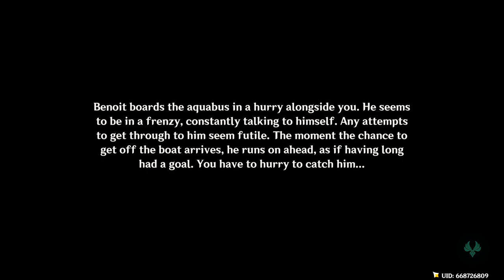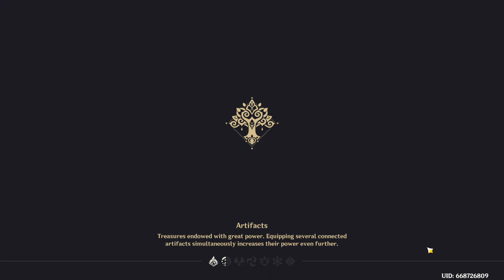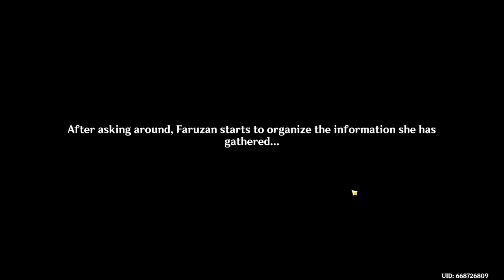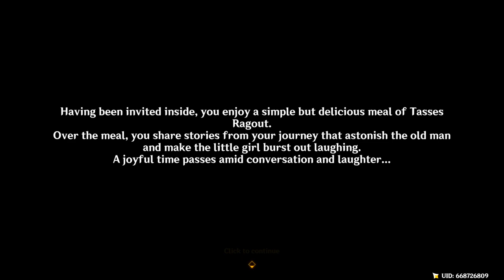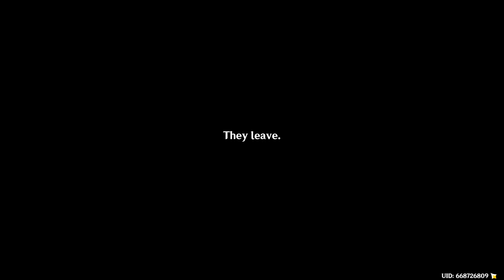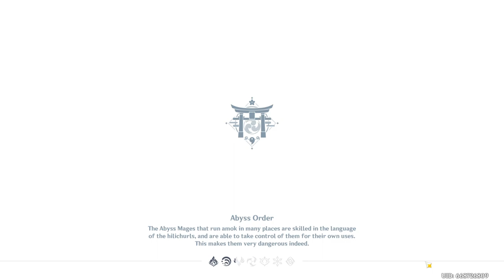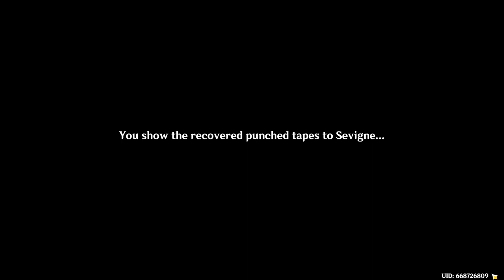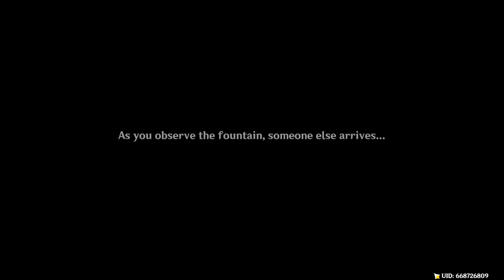🐾Traveling with Paimon: Faruzan (Madam), Caterpillar, Leroy🐾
COMMISSIONS
🐾01:42 The Gourmet Supremos: Extreme Cookery (Picked Right Side)
✅Swift Slayer
✅Emergency
✅Operation Thunderous Ignition

🐾08:05 Reputation Quest

🐾28:51 Queen of the Night's Aria
🐾33:25 Ride the Navia Line
🐾56:58 Beautiful Friends
🕵️‍♀️The daughter is Molli, and that is why Benoit likes having her around and her parents hate it when she visits him.

~~~ MADAM ~~~
⛋ A Confounding Conundrum ( The Story of Madam Faruzan )
🐾01:07:07 A Mysterious Senior
🐾01:22:30 Wanderings of a Lonesome Shadow
🐾01:36:27 Go to the NE of Hypostyle Desert
🐾Ask the villagers for information (3)
1/3 01:37:37 Chatty Villager: Legendary Ruin Wanderer
2/3 01:38:16 Tired Villager: Villagers are not allowed to get close to the site
3/3 01:38:38 Curious Villager: Talks about a single traveler that calmed the frequent sandstorms in the area PREVIOUSLY
🐾01:46:05 Go back to makeshift camp
🐾01:52:42 Return to the temp camp
🐾01:56:00 Tamimi
🐾02:06:12 Start Over (New Friends, New Life, New Beginning)
ABOUT
📍We last saw him at Pardis Dhyai where he works with his assistants Collei and Karkata
🔎Our last mission with him basically starts our adventures with Madam Faruzan
(Intertwined Fates indeed)

WORLD🌐 QUEST: Caterpillar
🌻02:16:10 NOTICE the Sunflowers
📌02:16:40 Upon a Flowery Field of Grass
🐾02:27:17 Purple Flowers
🕵️‍♀️Going to check at Lanoire's again for clues on Caterpilar's current whereabouts
📌03:08:40 Happy Birthday
🐾03:11:00 Caterpillar and Lanoire
🐾03:18:58 Caterpillar: ...Thank you, Lanoire. It's because -

🐾03:49:22 Receiver of Friends From Afar: Part II

WORLD🌐 QUEST: Treacherous Light of the Depths
🐾04:34:36 Location
🐾04:36:36 Explore
🐾04:38:37 Explore inside the ruins
GO to he New Fontaine Research Institute
🐾05:38:21 Find Chisseray

🔎LOGS
05:02:05 Bossuet Reasearch Institute Project Result Summary (II)
05:09:51 Bossuet Reasearch Institute Project Result Summary (I)

WORLD🌐 QUEST: The Fountain Flows Again
🐾05:45:33 Observe the fountain

🫖TEAPOT
🐾02:46:41 Realms
-Silken Courtyard
-Sublime Spicewood
-Swirling Isles
🐾02:47:58 Companion Gifts: Xiao

🍳RECIPE
02:30:40 Tasses Ragout
04:11:12 Trembling Strings and Rushing Reeds (Event Recipe)

QUEST🔒 ITEM
05:18:50 Mysterious Ore 3/7

🥇REP
02:42:15
03:40:16 Happy Birthday
05:41:13 Treacherous Light of the Depths
05:54:45

🏆ACHIEVEMENT
🐾04:19:30
🐾05:39:39

🐾The Bossuet's abandoned laboratory (unofficial name)
Location: Mary-Ann Memorial Park, Fontaine Research Institute of Kinetic Energy Engineering Region, Fontaine
QUEST: Treacherous Light of the Depths

🏡DECORS
01:45:05 Desert House: Hidden Light
Court of Justice's Fragrance
"Maison Cardenalice's High Shelf"
06:06:35 Standard Fluid Shipping Unit